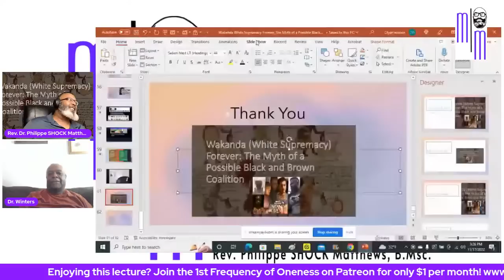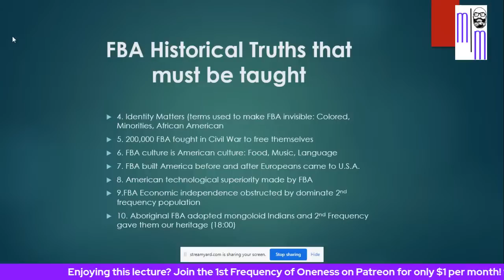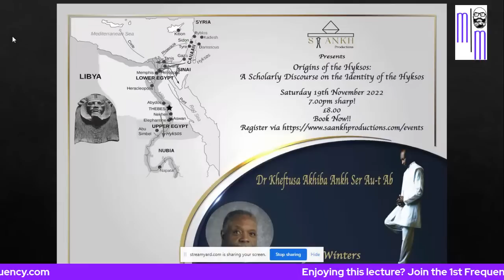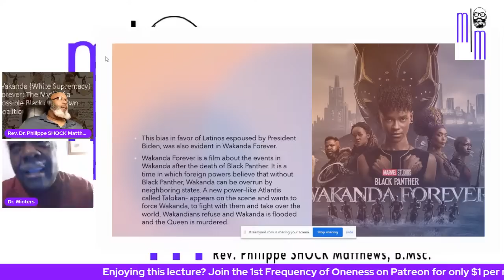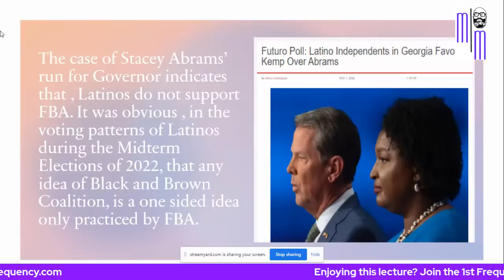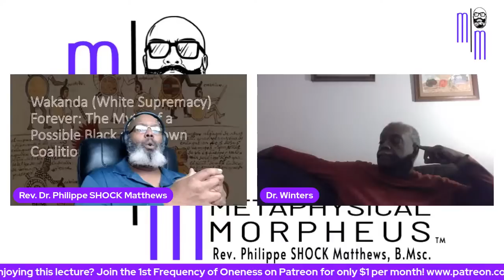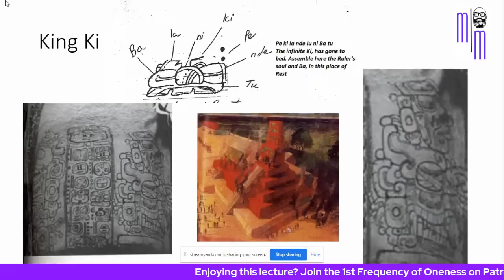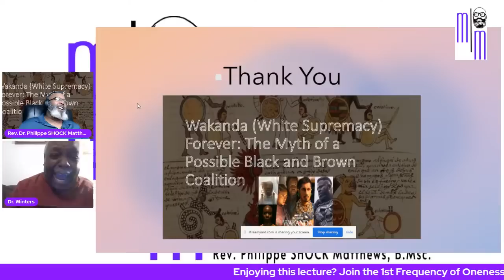Wakanda (White Supremacy) Forever: The Myth of a Possible Black and Brown Coalition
ROUND 3: Dr. Clyde Winters Afrocentric 15-Week Research Course

(4-Easy Payments) ROUND 3: Dr. Clyde Winters Afrocentric 15-Week Research Course)

(One-Time Payment) ROUND 3: Dr. Clyde Winters Afrocentric 15-Week Research Course)

Black History Gems Essays: Podcast Essays 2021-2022 Volume 1

Black History Gems Essays: Podcast Essays 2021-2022 Volume 2

The Black Mother Wound: A Kemetic Centered Thought Remedy by By Bakhet Ma’aT Sat Ra

Dr. Clyde Winters Peer Reviewed Research

[IMMEDIATE DOWNLOAD] THE HIDDEN SIGNAL:
The Metaphysical Frequencies of (RBF) Racial Battle Fatigue and the 4 Metaphysical Frequencies Framework By Rev. Philippe SHOCK Matthews

1st Frequency of Oneness / SHOCK Metaphysics FREE WEBINAR Page!